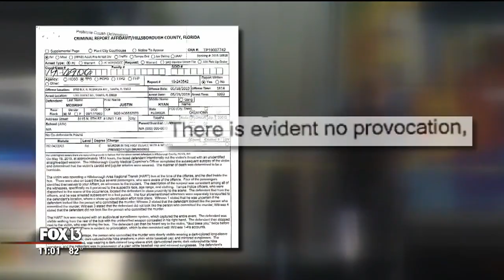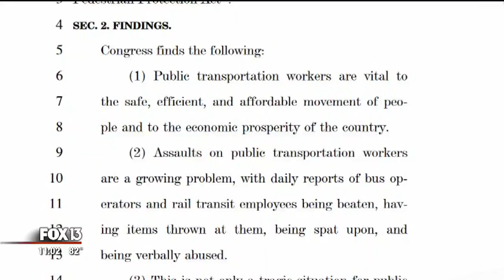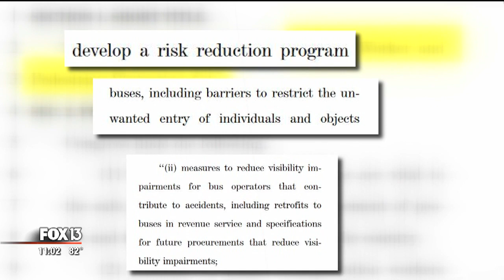Documents: Before stabbing bus driver to death, attacker said 'God bless you'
Chaos erupted on a Tampa city bus when a passenger stabbed the driver to death.

The attack happened around 4 p.m. on a HART bus on Nebraska Avenue. Investigators tracked down and arrested Justin McGriff, 35, who was on foot on Interstate 275.

According to an arrest affidavit, the bus was equipped with an audio-visual surveillance system, which recorded the attack.

The document says McGriff was holding a weapon in his right hand as he walked toward the front of the bus. He stopped next to the driver and could be heard saying "God bless you, God bless you," just before he attacked.